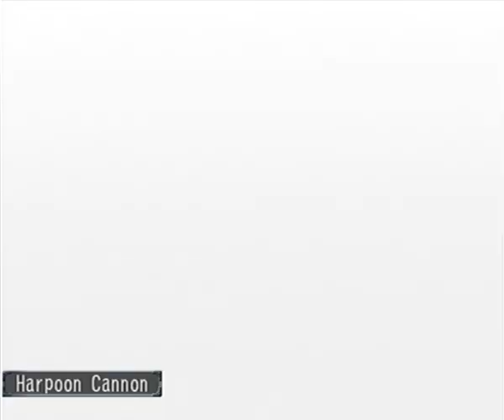Skies of Arcadia - De loco chameleon Battle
Native Dreamcast 720x576 resolution capture